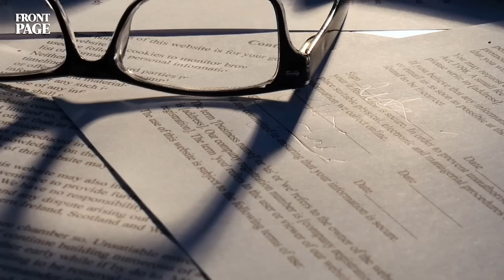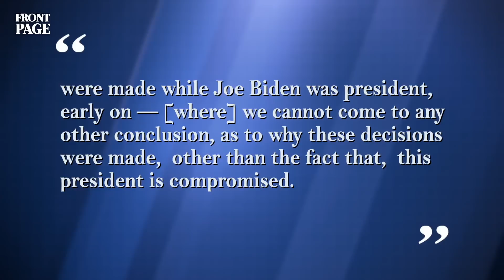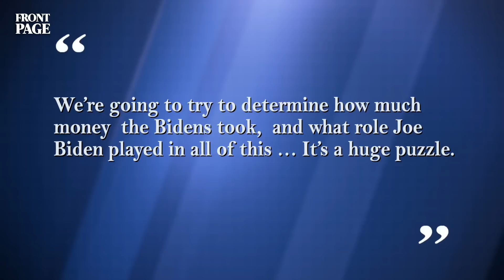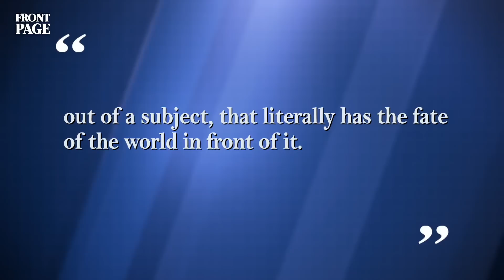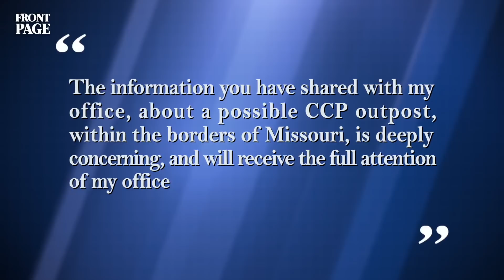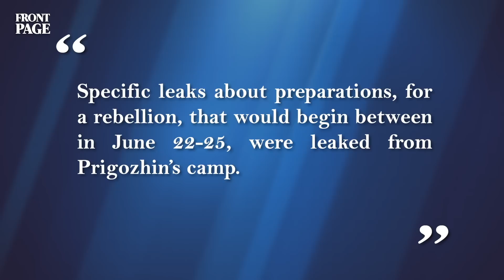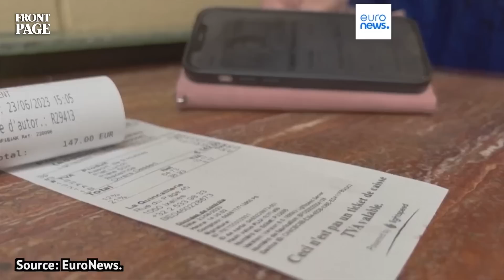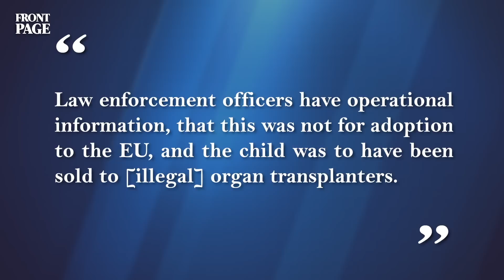Comer: Bidens Compromised, Got +$40M;Rogan Praises Trump;Russian General Missing;Digital Euro SOON?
James Comer is now suggesting that Joe Biden is compromised and involved in organized crime after more evidence indicates that the Biden family received $40 million!

Joe Rogan supports President Trump’s assertion that it is better not to take sides between Russia and Ukraine; instead, it is better to end the bloodshed and death.

So, according to Western officials, were Prigozhin’s original plans leaked to the Russian army?  Was the original plan to capture top military brass before changing to a march toward Moscow?

The Euro is taking steps to create a digital Euro that will be much like cash, where customers can pay stores directly from a digital wallet.  This would avoid a bank being the middleman, collecting a fee in between.

💥 Join us on our membership site for in-depth reports and 'sensitive' content that cannot be shown on Youtube

👉  Please help to share our videos far and wide
because everyone deserve to know the truth.  🙏

omer: Bidens Compromised, Got +$40M;Rogan Praises Trump;Russian General Missing;Digital Euro SOON?